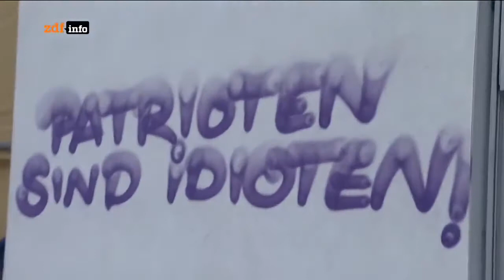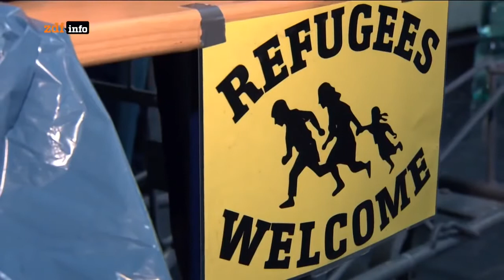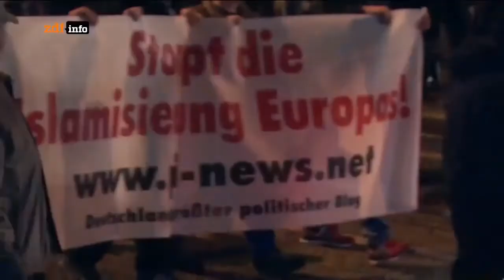Flüchtlingsdebatte und asylpolitik,Demos und ihre folgen,Polizei am limit-Doku